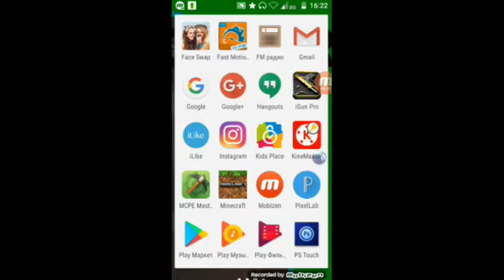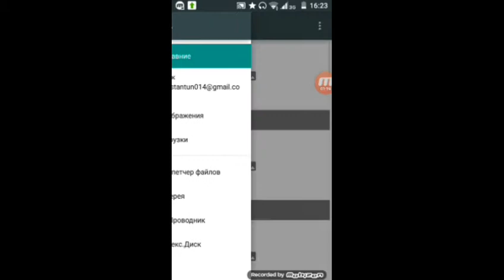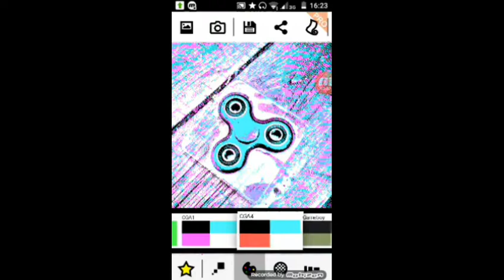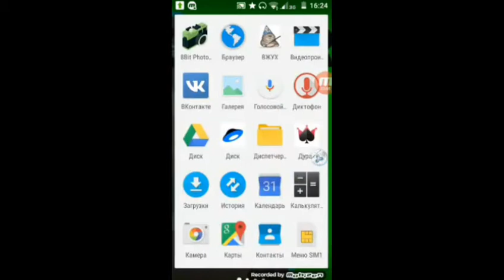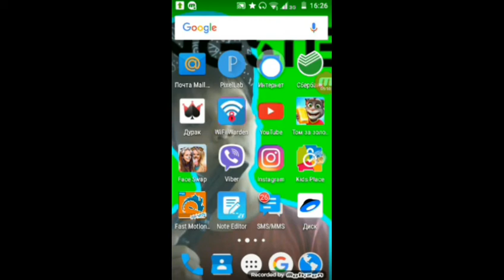Приложение 8 бит